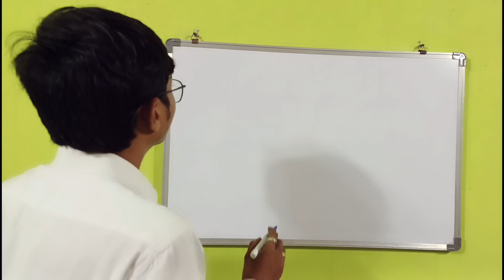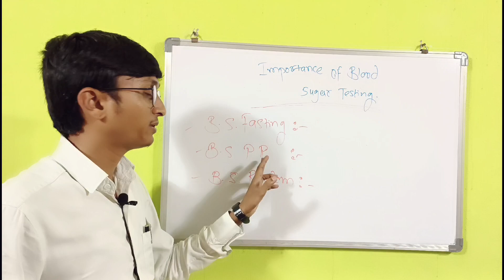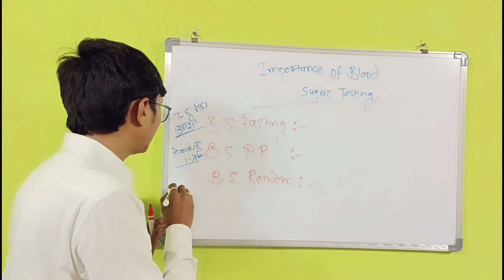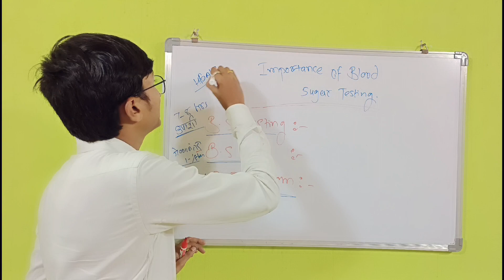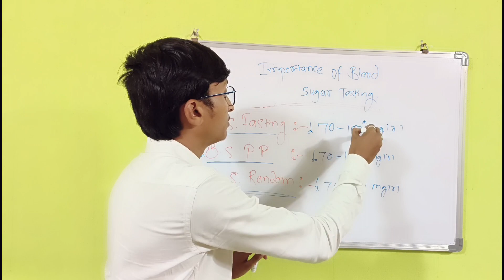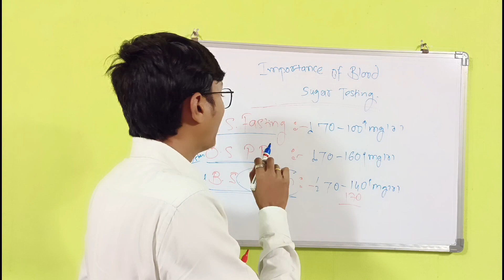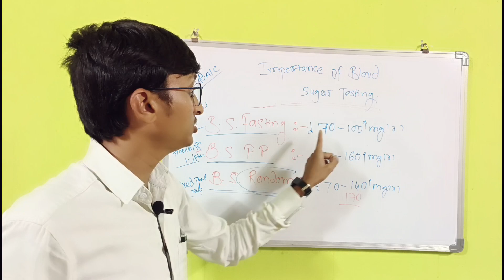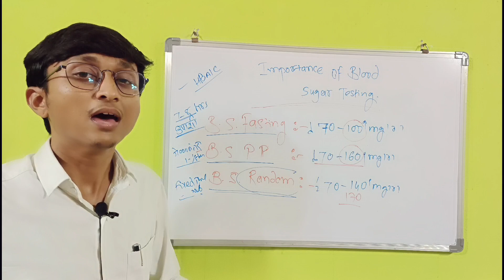उपाशी आणि जेवण झाल्यावर शुगर का तपासली जाते | Fasting, Random blood sugar level.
रक्तातील साखर किती असायला हवी आणि कोणत्या वेळी रक्तातील शुगर किती असते, सोबतच शुगर तपासणीचे महत्व काय, उपाशी आणि जेवण करून शुगर का तपासली जाते व रेंडम शुगर काय असते अशे अनेक मधुमेह संदर्भातील तपासणी बद्दलच्या शंका या विडिओ मधून दूर होतील.
धन्यवाद 🙏

Video is made for educational and knowledge purpose only.